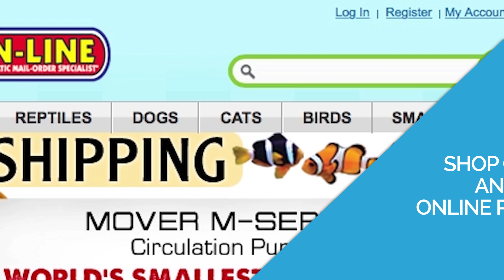Big Al's Supercentre & Online VIP Programs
Take advantage of additional savings by signing up to the Big Al's and Big Al's Online VIP Programs. It's FREE to enroll, and membership earns you loyalty points with every purchase.

You can turn these points into cash by redeeming them for in-store or online merchandise, respectively. Earn enough points, and that next item on your wish list could be on us!**

Members of the Big Al's Preferred Customer Program(me) will be awarded points for purchases. Points are redeemable for in-store merchandise and may be used at participating Big Al's location, WHERE YOUR BIG AL'S CARD IS ISSUED.

***In-store points are ONLY redeemable in-store, at the location where you were awarded the points